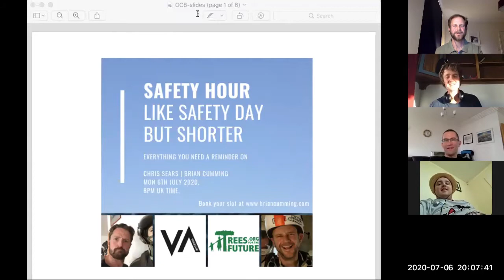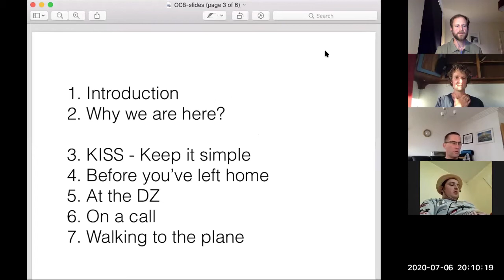Safety Hour | Brian Cumming | Chris Sears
Brian Cumming and Chris Sears present "SAFETY HOUR, Like Safety Day. But Shorter", from 29th June 2020.

Both Brian and Chris are British Skydiving AFF Instructors. Chris leads Visionairi who are hoping to make skydiving more sustainable with their 1jump1tree challenge to all skydivers.

or if you want to make a donation for this video you can do that there too. 25% of all donations will be gifted to Trees for the Future